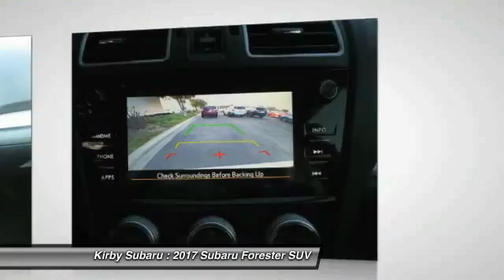2017 Subaru Forester Ventura CA 429869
2017 Subaru Forester

Kirby Subaru
6404 Auto Center Drive